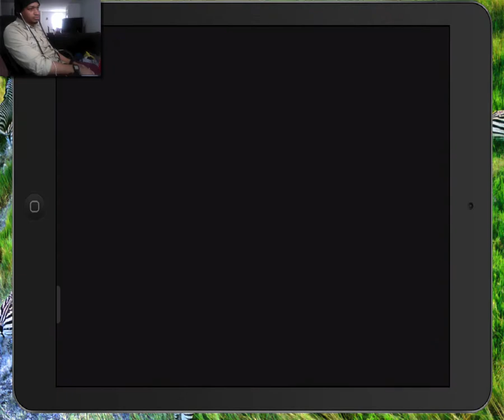GTA San Andreas : Walkthrough - Mission #5 - Drive-thru (HD)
Grand Theft Auto: San Andreas Mission Guide / Walkthrough Video in High Definition

Location: Los Santos, San Andreas

Mission Name: Drive-thru

Mission Boss: Sean "Sweet" Johnson

Vist Our T-Shirt Website Enjoy.

If you are a game developer and you want a Gameplay / Review done on your app shoot me a message!